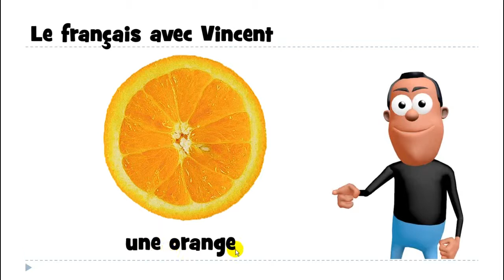프랑스어 = 불어를 배우세요 # 1 mot # une orange